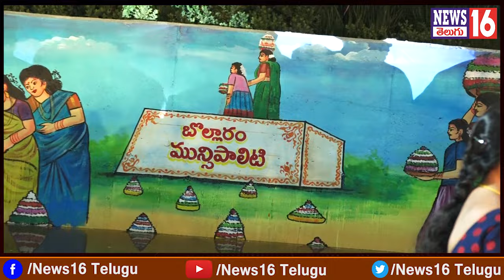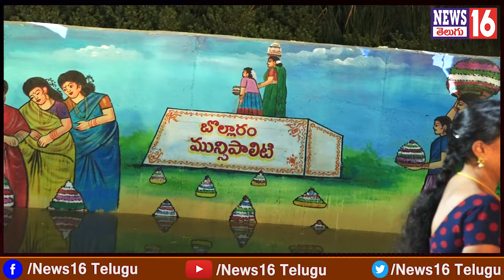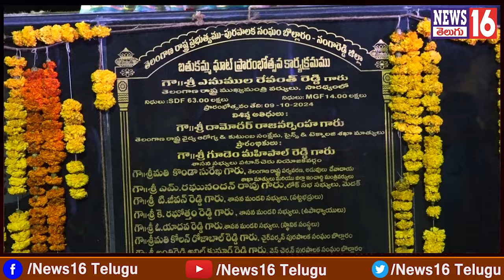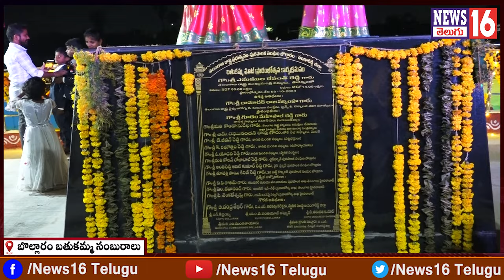Bollaram : నూతన బతుకమ్మ ఘాట్ లో అదిరిపోయే సద్దుల బతుకమ్మ సంబురాలు | Kolan Roja Bal Reddy Face to Fac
Bollaram : నూతన బతుకమ్మ ఘాట్ లో అదిరిపోయే సద్దుల బతుకమ్మ సంబురాలు | Kolan Roja Bal Reddy Face to Face | NEWS16 Telugu

/ news16telugu​.  .